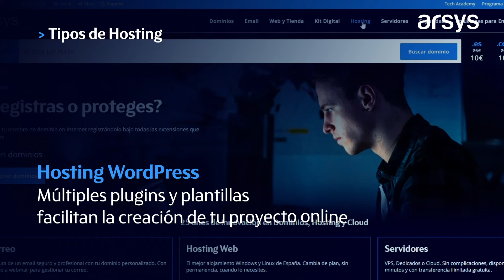Tipos de Hosting Web ¿Cuál es el mejor?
¡Bienvenido a nuestro canal de YouTube!
En el apasionante mundo de la creación web, elegir el hosting adecuado es como encontrar el lugar perfecto para tu negocio. Pero, ¿sabías que hay diferentes tipos de hosting web? En este video, te desvelaré todos los secretos sobre los tipos de hosting web y cómo seleccionar el mejor para ti y para tu proyecto

Lo que aprenderás:

1. Hosting Compartido - Descubrirás por qué es la opción más económica y cómo funciona compartir recursos con otros sitios web en un mismo servidor.

2. Hosting WordPress - Exploraremos cómo el hosting WordPress es la solución especializada para este CMS utilizado para creación de páginas web y tiendas online.

3. Hosting para resellers - Te explicaré cómo el hosting para resellers es ideal para revendedores porque ofrece la posibilidad de gestionar todos los proyectos web de manera unificada.

Este video te proporcionará la información que necesitas para tomar decisiones informadas sobre el hosting de tu sitio web. ¡No te pierdas la oportunidad de potenciar tu presencia en línea!

Si tienes preguntas o sugerencias, déjalas en los comentarios.